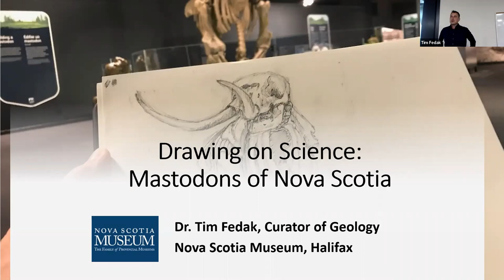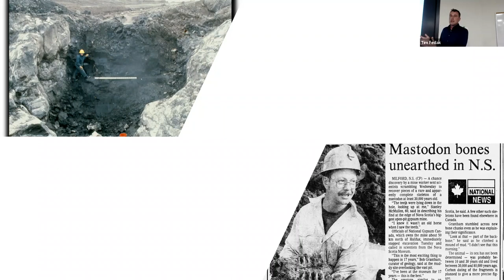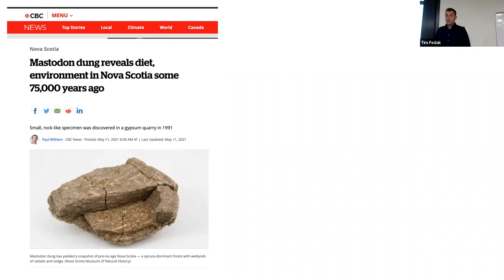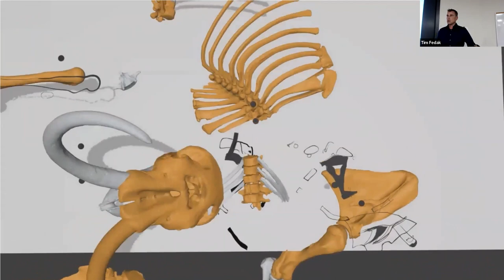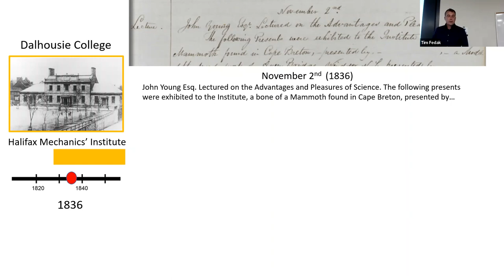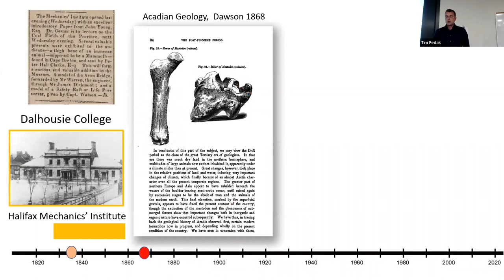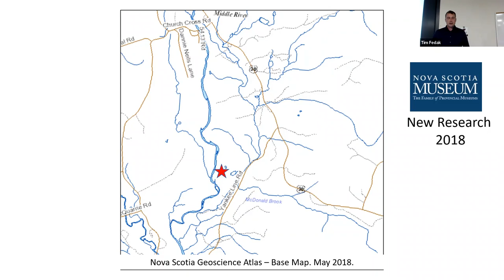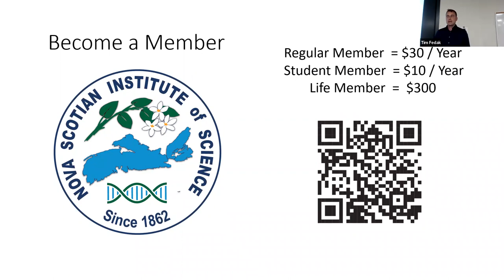[Drawing on Science: Mastodons of Nova Scotia with Dr. Tim Fedak, NS Museum]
Dr. Tim Fedak discusses the new NS museum exhibit Age of the Mastodons and shares some of the exciting new research of Mastodons from Nova Scotia. In 1992, the Museum staff collected an adult and juvenile mastodon along with other fossils from an ancient sinkhole in the Milford Gypsum Quarry. Dr. Fedak will summarize recent mastodon discoveries including from the latest field discoveries as well as new research of mastodon fossils originally found almost two hundred years ago.